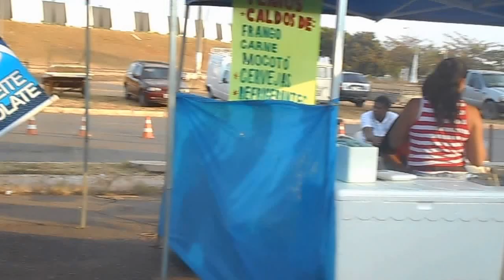Feira da Lua em Sobradinho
Em uma cidade como Sobradinho que tudo muda rapidamente eh bom registrar essas imagens para que revivam nossa memoria qdo tudo for diferente